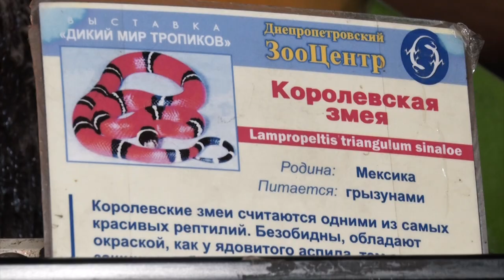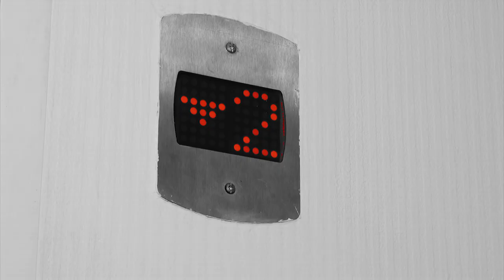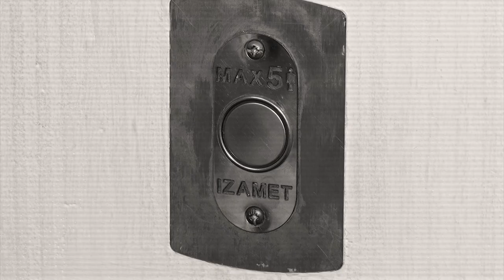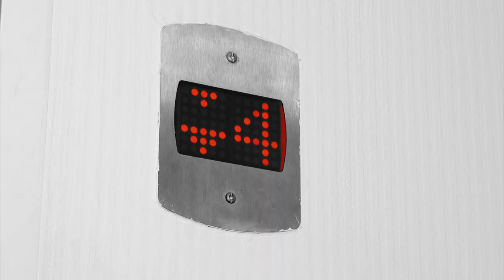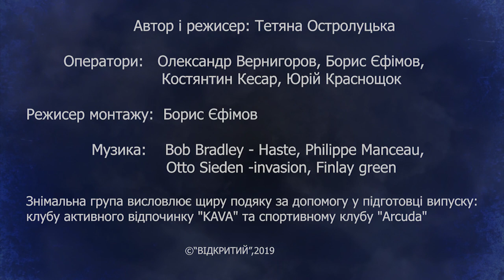Як позбутися фобій: найдієвіші методи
Як позбутися фобій та страхів? З чого починати і чи варто застосовувати шокову терапію? На ці та багато інших запитань ми відповіли у новому випуску програми «Зміни».